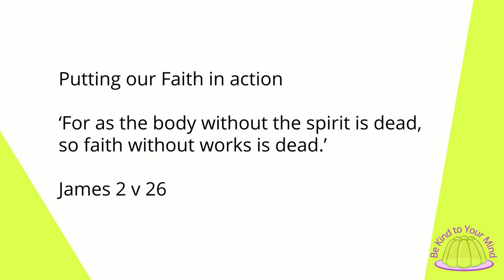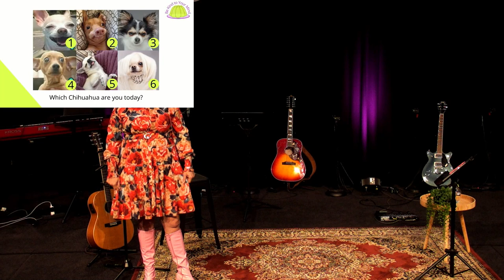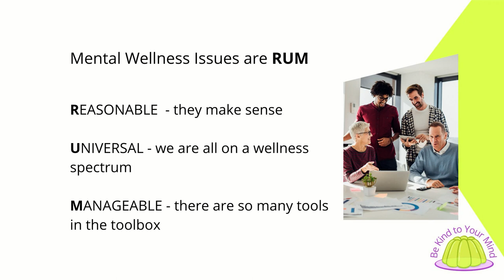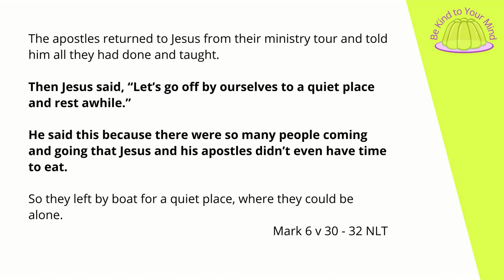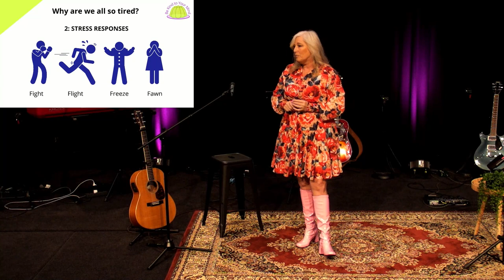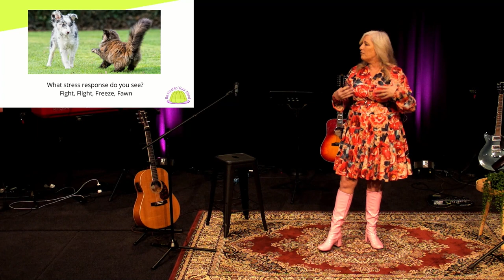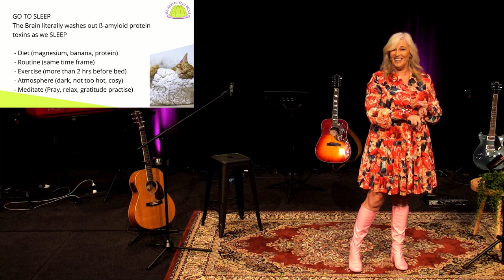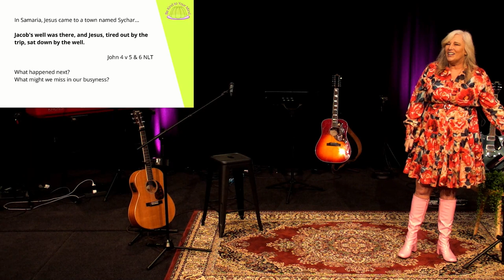Be Kind To Your Mind - Julia Grace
There were lots of fun and 'aha' moments as Julia Grace shared ideas to help keep ourselves well. She also talked about the importance of faith and action coming together to be effective.